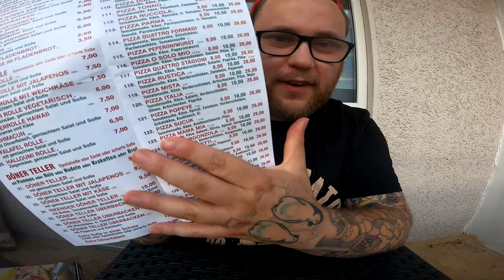Ramses Kitchen | ENDLICH Pizza Sucuk ABER mit ANANAS und EI !!!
GUMMA !!!